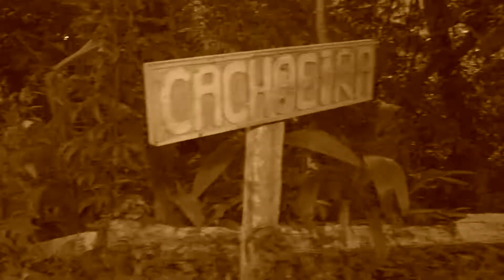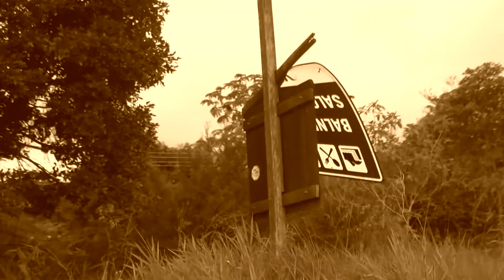REVITALIZAÇÃO DA SALGADEIRA PARTE 2